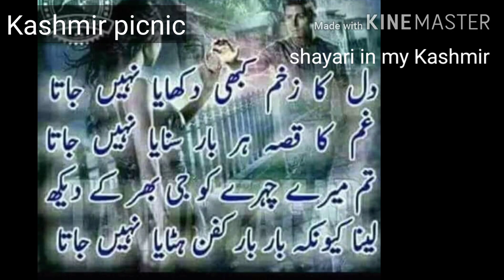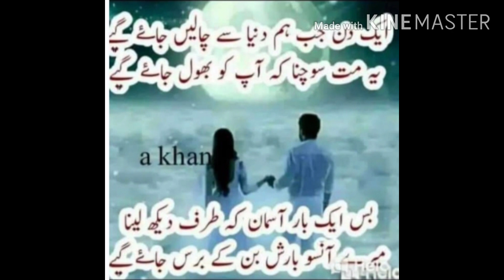Shayari with Kashmir picnic. Beautiful place picnic and poetry. Indian Kashmir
Poetry with picnic in Indian Kashmir. Very❤ beautiful places we visit you for picnic with poetry.my channel only  one purpose you Intertanment.
  All types of poetry available on my channel
  Sad shayari
  Dukhi shayari
And so many